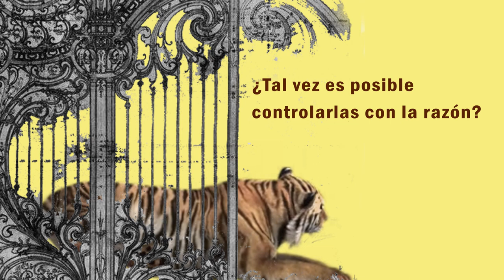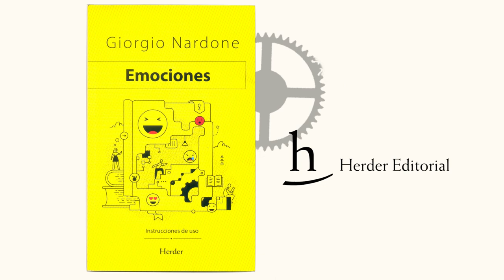«Emociones. Instrucciones de uso», de Giorgio Nardone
Cuando el miedo, el dolor, la ira o el placer adoptan maneras disfuncionales que impiden el desarrollo de la vida diaria, Giorgio Nardone plantea un enfoque terapéutico de tipo estratégico que nos ayude a «domar» las emociones para luego reconocerlas, transformando los límites en recursos sumamente poderosos y construyendo una alianza entre inteligencia e instinto, razón y sentimiento, cálculo y emoción.